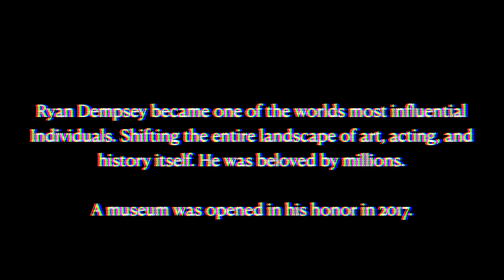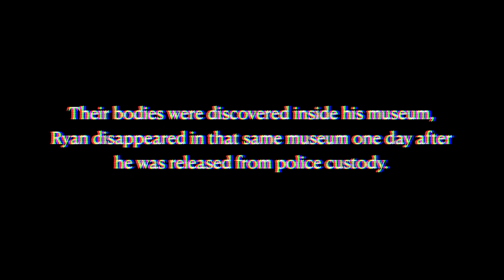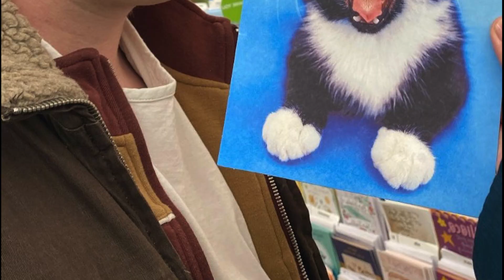The Birthday of Ryan Dempsey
The world's greatest birthday